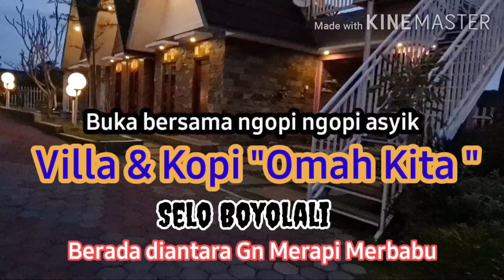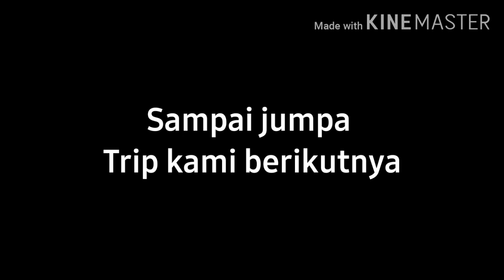Menuju Villa Omah Kita Selo Boyolali | Buka bersama & ngopi ngopi bareng team JJA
Villa Omah Kita berada di antara gunung Merapi dan Merbabu bagus sekali untuk agenda Bulan Bersama ngopi ngopi. Terimakasih